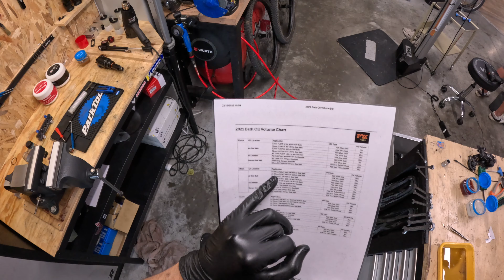🔧 Entretien Scott Spark 930 full INTEGRATION 🥲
Hello, dans cette vidéo je fais la révision d'un Scott Spark 930, changement câblerie complète tds, dérailleur, twinloc, changement chaine et entretien 50h fourche & amortisseur.

(note : Le client est repassé la semaine suivante pour nous dire à quel point son vélo aller trop bien qu'il était super content et ça bin ça fait très plaisir a son homme d'avoir du feedback par les clients !)

👋 Son homme le mécanicien du Magasin Giant CHALON SUR SAONE : Venez faire entretenir vos fourches & amortisseurs ou juste faire les bons réglages ! Entretien vélo toute marques. Spécialisé route, XC, enduro, gravel.

🏪 Giant Chalon sur Saône
📍 AVENUE FRANCHET D'ESPEREY, 71880 CHATENOY LE ROYAL